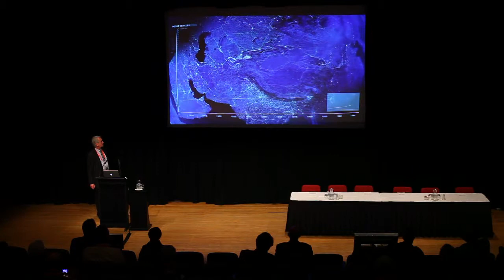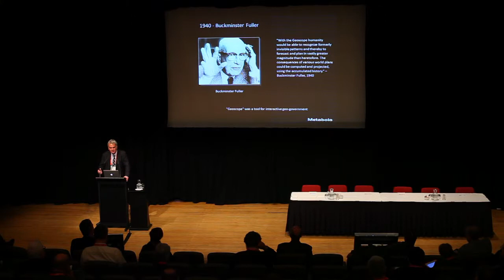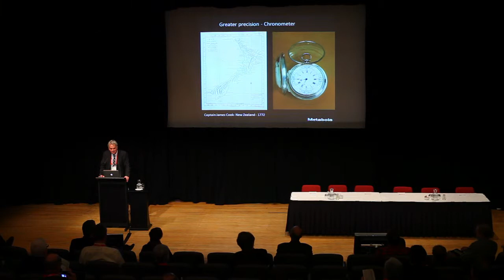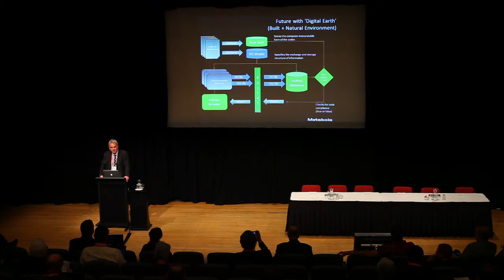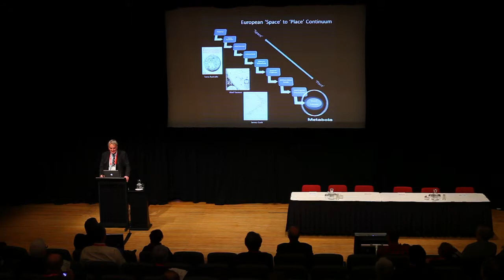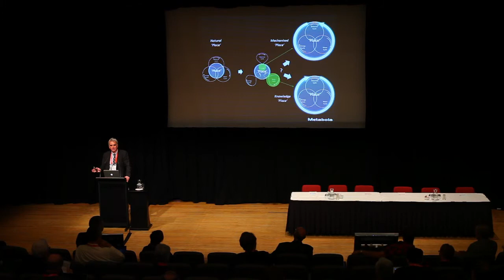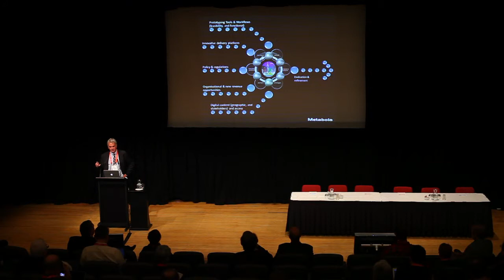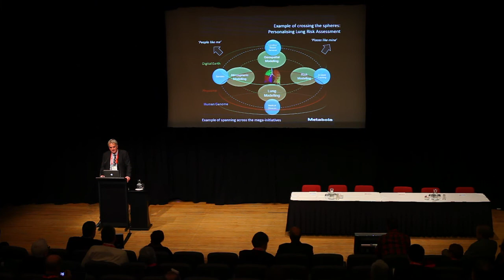Richard Simpson Keynote - Digital Earth Summit 2012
4th Digital Earth Summit 2012
Wellingon, New Zealand

Keynote by Richard Simpson

n the 1980s he co-founded a pioneering 3D computer graphics firm (Cadabra) and took New Zealand innovation to the world.  He also played a key role in the design team that conceived and initiated Auckland's Sky Tower, and applied very early 3D computer graphics to visualise and determine the sunlight performance controls and view corridors that now, a quarter of a century later, define the splendid urban skyline of Auckland.

In 1997, he joined Intergraph, as a senior executive and was based out of their corporate headquarters in the US, with global responsibilities for Utilities, Local Government, and Telecommunications sectors. He played a lead role on number of very large urban infrastructure projects in the telecommunications, infrastructure, energy and utilities sectors -- especially in South East Asia, Japan and China.

In 2004 he was elected as an Auckland City Councillor on a grass roots community ticket for the CBD and central Auckland suburbs (Hobson) and served as Chair of Auckland's Transport and Deputy Chair of Economic Development Committee.  At the Bioengineering Institute at the University of Auckland he held a lead role in innovation and commercialisation of their core research applied to the Physiome project -- a comprehensive multi-scaled mathematical model of the body. He brought this platform thinking to Nextspace, a catalyst established by the NZ Government for advancing 3D visualisation technology.  At Nextspace he led the vision and platform planning for Digital Earth inspired ' Visual City', and the Vanadium series of products.

Richard has served on the International Society of Digital Earth (ISDE)  executive committee since 2005.  He was Chair of the inaugural Digital Earth Summit held in Auckland in 2006, and is Chair of ISDE's working group on Digital Cities.  This year he has co-edited an e-book with Davina Jackson for this working group:
He recently co-authored a visioning paper led by Mike Goodchild entitled  "Next Generation Digital Earth".  This paper was featured as a perspective in the Proceedings of the National Academy of Sciences (PNAS) in June 2012.

Richard Simpson is an executive director of MetaBola, an international management and technology consultancy firm based in New Zealand: